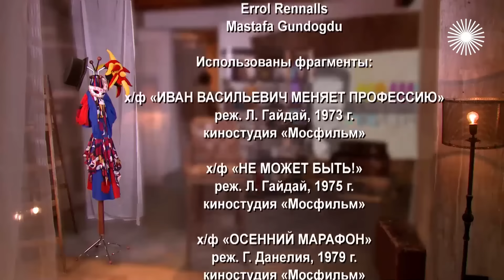Лучшие номера Шифрина, Христенко, Степаненко, Морозова, Воробей, Райкина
Наша смешная жизнь. Выпуск 18. Какой весёлой казалась жизнь, когда деревья были большими, не правда ли? Ефим Шифрин предлагает вспомнить, над чем мы смеялись 20, 30, и даже 50 лет назад. В программе телезрители увидят лучшие эстрадные номера классиков и звёзд отечественного юмора. Участники: Ефим Шифрин, Игорь Христенко, Елена Степаненко, Александр Морозов, Елена Воробей, Владимир Данилец и Владимир Моисеенко, Семён Альтов, Валентина Коркина и Виктор Остроухов, Аркадий Райкин (архив), Виктор Коклюшкин (архив).